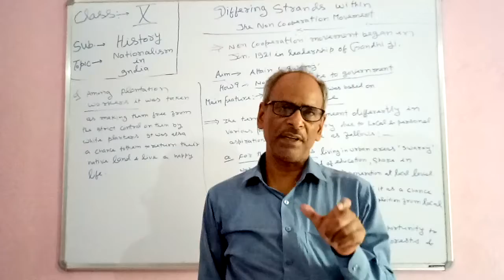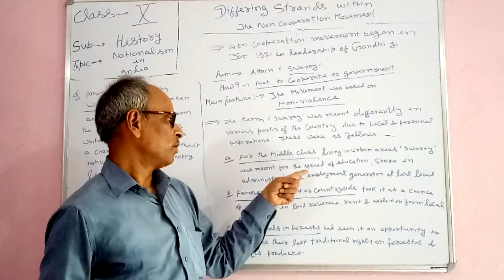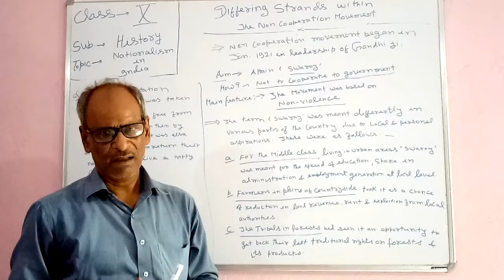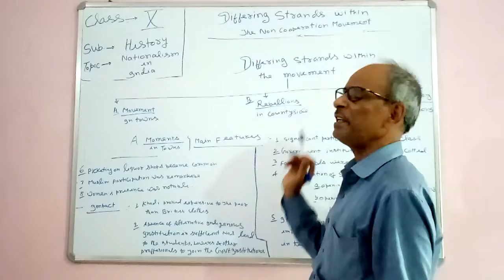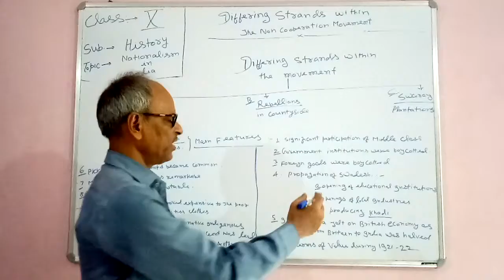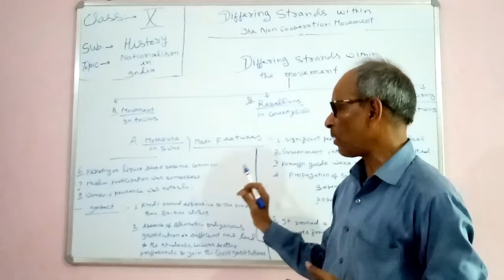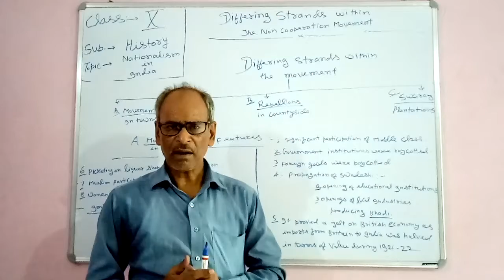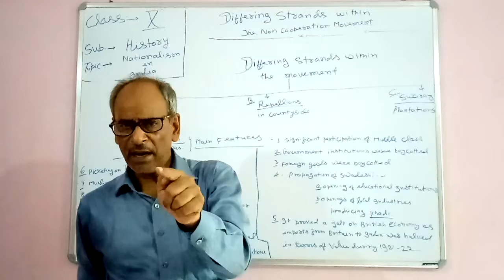Class 10th History Ch-3 Nationalism in India. Ncert based.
Nationalism in India for class 10 ncert based, Non cooperation movement, Differing strands, impact of non cooperation movement, Boycott Foreign goods. Cbse ncert based.